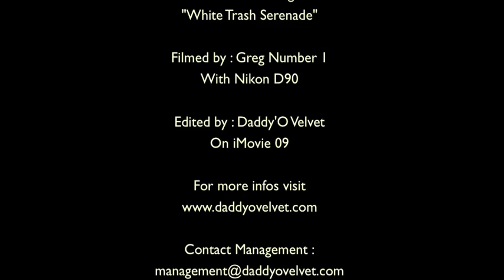Daddy'O Velvet "Don't Fool Me No More"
From the album "White Trash Serenade"
NOW AVAILABLE ON CD AND DIGITAL !

Filmed by : Greg Number 1 (Nikon D90)
Edited by : Daddy'O Velvet (iMovie 09)